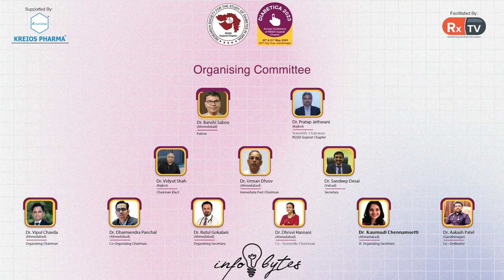Dr. Naresh D. Malhotra on Topic: Importance of regular health checkups | Infobytes | Diabetica 2023